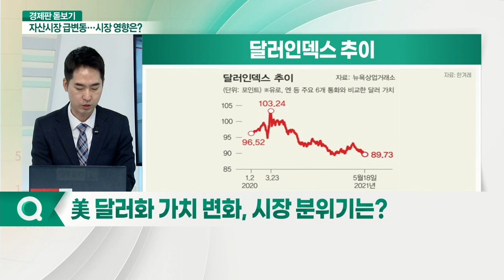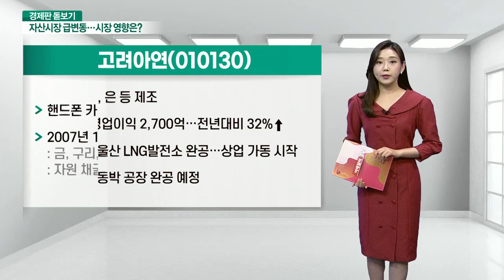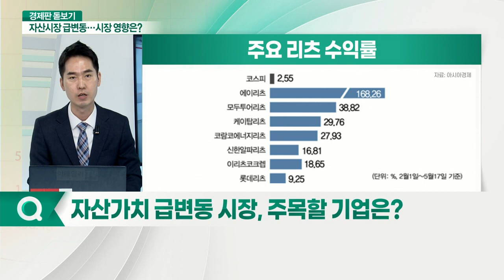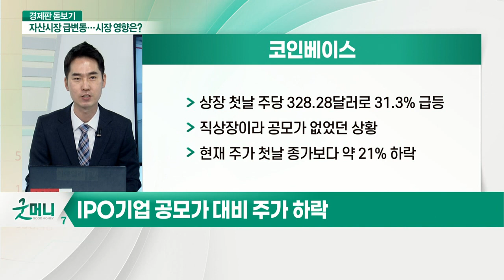약달러+비트코인 급락… 자산시장 급변동하나?_경제판 돋보기 (20210520)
Q. 美 달러화 가치 변화, 시장 분위기는?
Q. 달러 약세, 우리 주식 시장 영향은?
Q. 인플레 우려에 주춤한 금값 재상승 의미는?
Q. 자산 시장, 향후 방향성은?
Q. 자산 가치 급변동 시장, 주목할 기업은?
Q. 인플레이션 충격, 국내 기업 영향은?